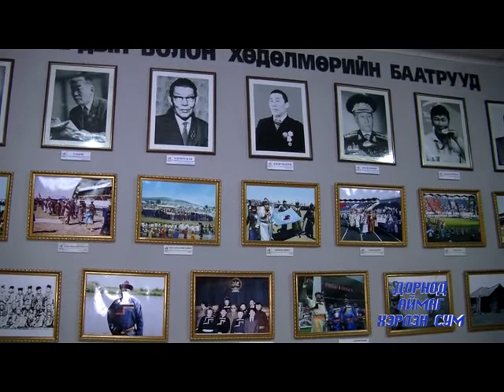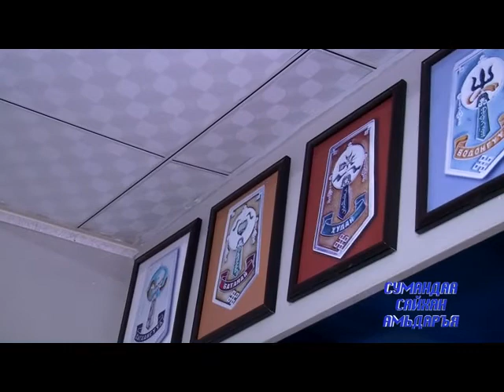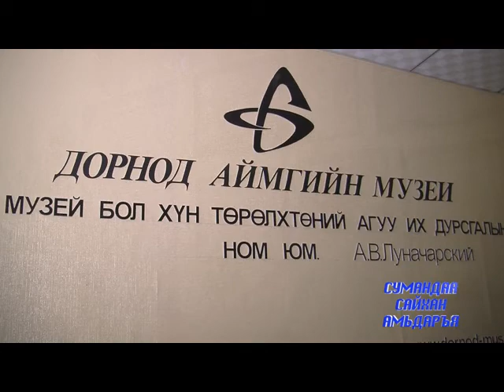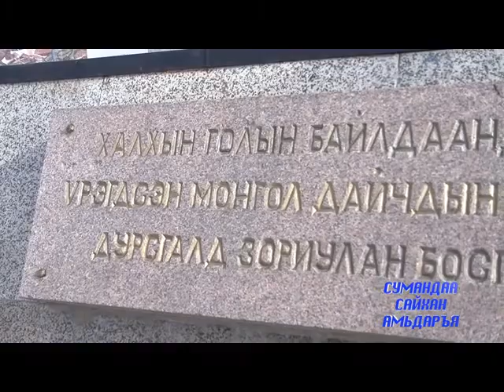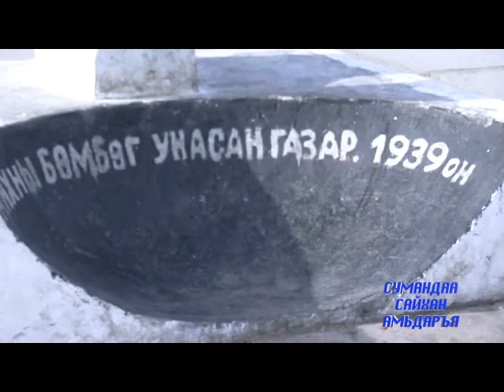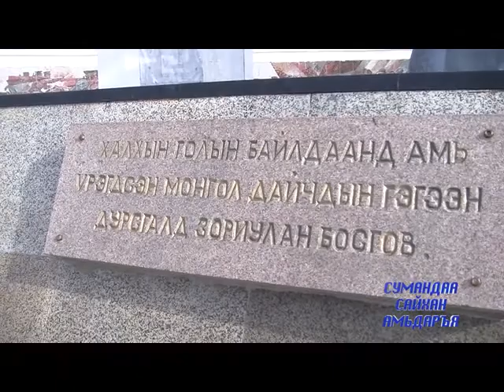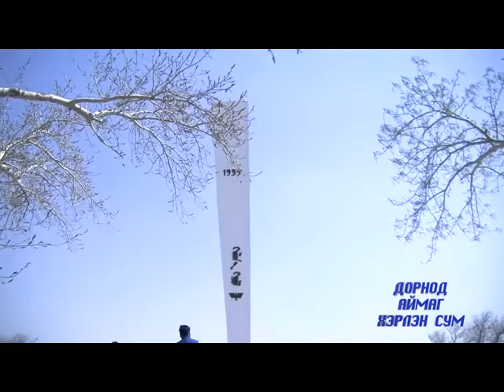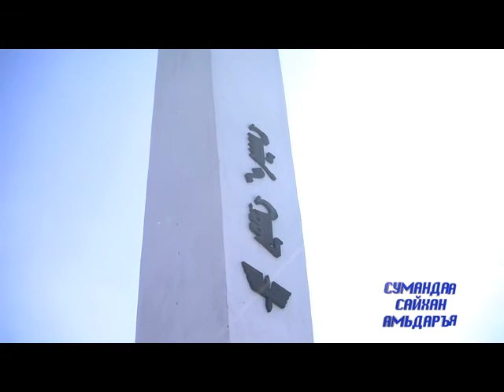DORNOD: Kherlen sum 05